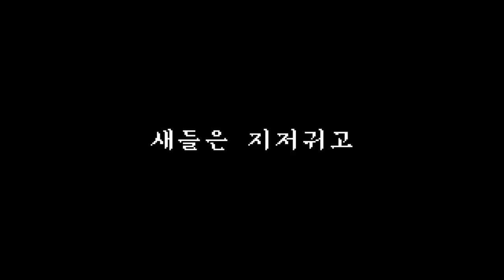WA! 샌즈! 가 여기서 왜 나와?! 샌즈와의 폭풍 랩배틀 ㅋㅋㅋ [ 프라이데이 나이트 펌킨(Friday Night funkin) ]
편집 : 크로노

➢ [YamaHearted] - Music 파피루스 노래

1. 빠놀이(등수놀이) X
2. 욕설 X
3. 상대방 까내리기. 기분 상하게 하는 말들 X
4. 친목질 X - ex) 댓글로 서로 대화, 개인정보 및 신상 물어보기 등등